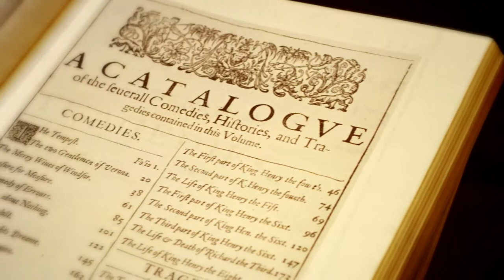20th Anniversary - Company Overview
Enjoy these 38 videos about our completion of the canon as we countdown to the final play "The Two Noble Kinsmen" opening on May 2, 2014!  We will be sharing 1 video for each of the 38 plays in the Shakespeare canon from now until May 2 so check back until then each day for a new one.

Each video features Producing Artistic Director, Brian Isaac Phillips as he discusses the plot of the play and talks about the history of CSC's production or productions of each title!  The videos include interesting facts and photos from past productions.  How many have YOU seen

Special thanks to the PPS Group for producing these videos! Information on the final play "The Two Noble Kinsmen" can be found